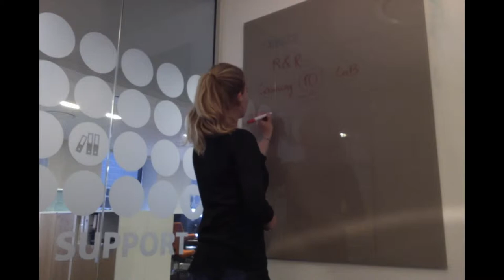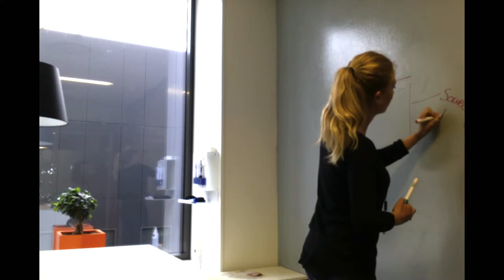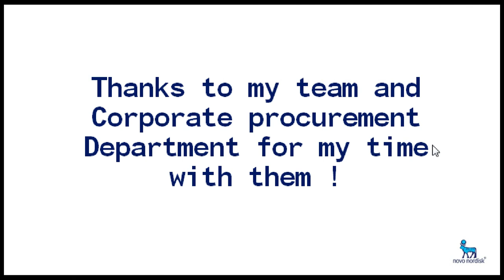Albane Vin - Kedge BS Msc 1 MAI - Internship at Novo Nordisk A/S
Currently in 1st year of Master, International Purchasing Management & Innovation (MAI) at Kedge Business School (Bordeaux), I did my 2nd semester as Intern in Corporate Procurement Department at Novo Nordisk A/S.

Place: Novo Nordisk HQ (Danemark)
Where: Corporate Procurement Department - Purchasing Development
When: From February 2018 to end of July 2018